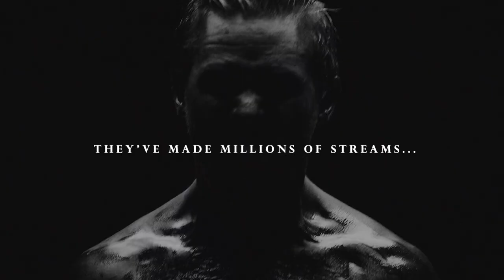APHYXION Promotion Video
Check out the brand new album 'Void' from the young Danish metal act APHYXION!

They have supported Metallica, made millions of streams and played over 350 shows before they turned 25!

Follow our Youtube-channel now!